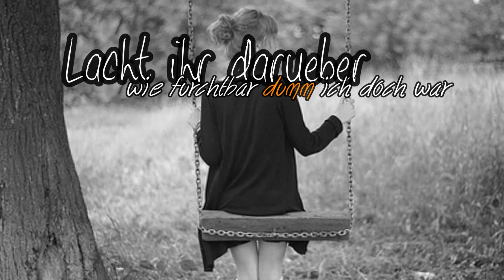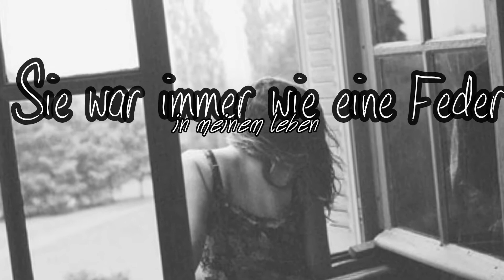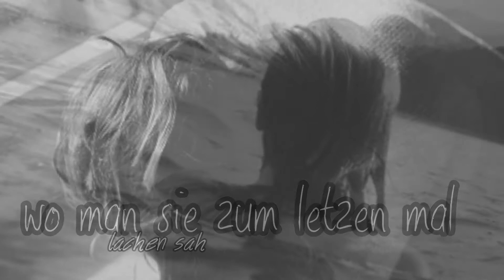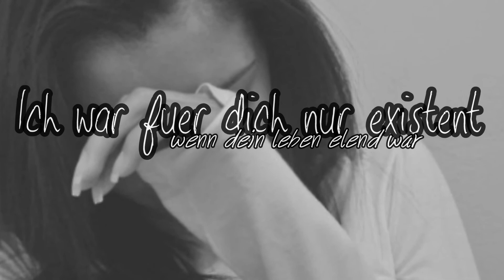» Sowas lässt sich nicht wieder reparieren!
DAS - LESEN  - HILFT - EUCH - BEIM' - LEBEN! -
Ich bin ja aus der YouTubeGruppe in facebook raus, also werde ich nicht mehr an den Gruppenvideos teilnehmen. Kurzinfo.
» Bedeutung:  Jooooa.
Ich darf die Namen hier leider nicht verwenden, mir wurde schon mit einer Anzeige gedroht. Ja eine Anzeige ! Und ja, wir waren so gute Freundinnen. Ich weiß nicht ob ich lachen oder weinen soll wenn du mit erhobenem Kopf an der Schule an mir vorbeigehst und dich erst danach umdrehst. Ok, ich war nicht fair. Ich hab dir Bitch nachgerufen, ich hab gelästert und ich bin eben auch nicht perfekt. Aber du auch nicht. Ich stand vor dir und hab dich nur gebeten zu meinem achtzehnten Geburtstag zu kommen, wer war nicht da? Du. Du und dein Freund. Der doch mein Bruder war. Wegen dir kam er nicht. Mich hat diese Zeit richtig kaputtgemacht. Ich bin etliche Male bewusstlos geworden und hab Exen in der Schule richtig verkackt. Ich hab allen erzählt, wie blöd du bist und hab den Krieg regelrecht gesucht. Aber wollt ich damit nur meine Sehnsucht verdrängen. Mit wem war ich immer weg? Ich war mit dir überall, wir haben alles zusammen getan. Aber ich glaube kaum,  dass eine Freundschaft nach alldem noch gut und möglich wäre. Ich verabschiede mich von dir im Guten. Wir hatten eine schöne Zeit, ich werde dich nie vergessen. Du warst wirklich eine beste Freundin! Tschüss, ich liebe dich :x

» Lieder:  Aura Dione -- Song for sophie,  Skor -- beste Freunde, Wortfeind -- im innern gelöscht
» Ausschnitte:  Kuechleinx3, xMariposaful